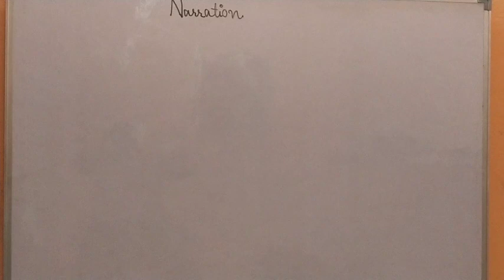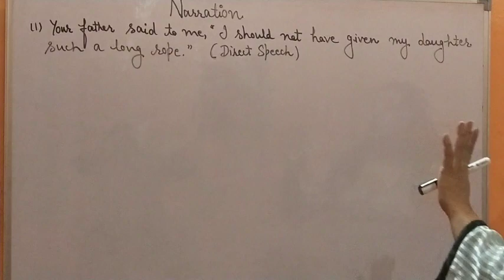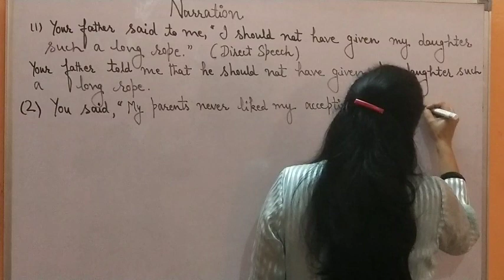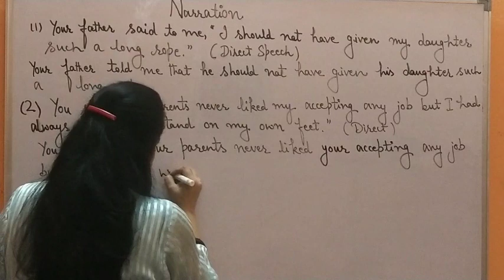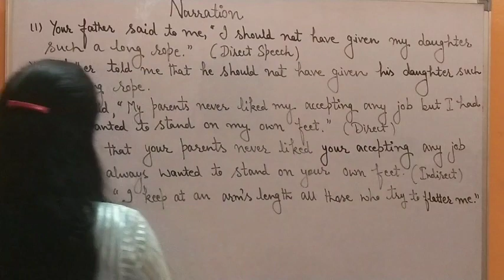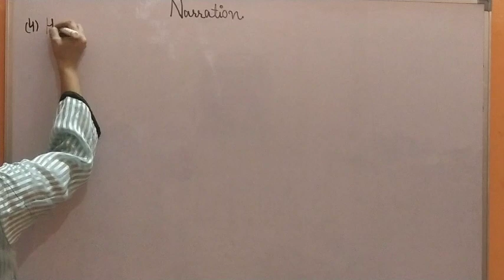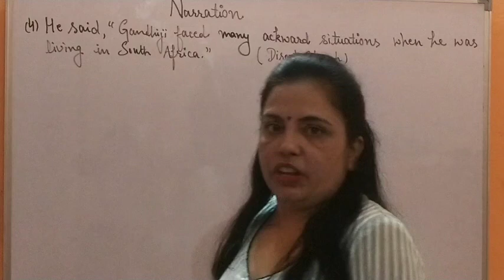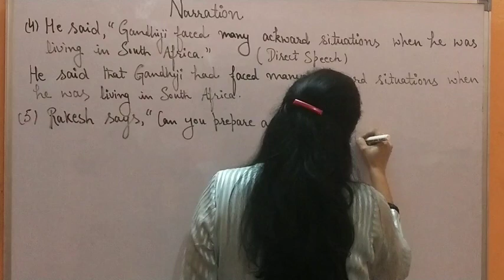Narration | Plinth to Paramount || ROAD TO SUCCESS